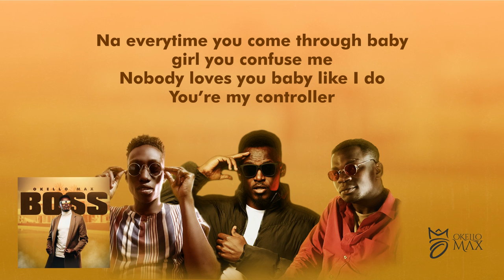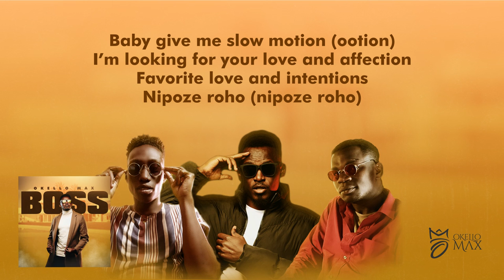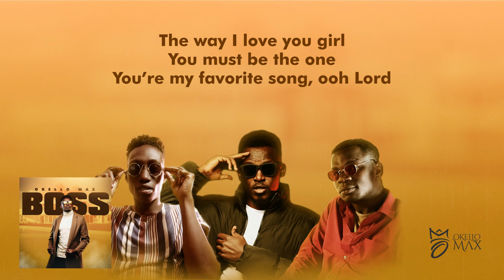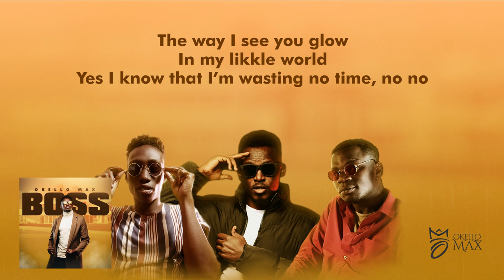Okello Max - Balance (feat. Bonysun & Bassman [Official Lyric Video])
Producer :- Bassman254

Songwriter(s) :- Julius McRymboh, Ian Stephen Owiti & Boniface Lwangu

Mix and Master Engineer :- Trevor Magak

Electric guitars :- Daniel Rei

Lyric Video :- Print Division Ke / Wanyoez

Photography :- Shem Obara

**Balance ft Bassman & Bonysun with English translations**

Intro.
Call me Bassman
Aaaah….

Aaaaah…
Eeeeeh…
Mmmmmmm….
Aaaah… (*2)
(Brweeeisman)

Verse
Everytime you come through baby girl you confuse me
My body loves you, ma body loves you
You’re my controller
Na everytime you come through baby girl you confuse me
Nobody loves you baby like I do
You’re my controller

Pre hook
Let me take you out to the dance floor
Show me how you move your body
I like it when you call me papi
Give me everything on your little body

Hook
Girl I like it when you balance it girl girl girl
Balance it girl
Uuuh when you balance it girl girl girl
Balance it girl
Balance it girl
Balance it girl

Verse
Mikono kiunoni nitakupapasa
(My hands on your waist, I will caress you)
Ya kwako mabegani tucheze bachata
(Your hands on my shoulders, let’s dance bachata)
Jaber itoyaga wololo…
(Oooh beautiful queen you hypnotize me)
Marashi shingoni sitaki banduka
(The perfume on your neck, I don’t wanna let go)
Ulipo kifuani nafarijika
(Am content with your head on my chest)
Jaber itoyoga iyeah…
(You mesmerize me with your beauty)

Ma baby give me slow motion (ootion)
Am looking for your love and affection
Favorite love and intentions
Nipoze roho (nipoze roho)
(Please calm my heart)
Laviva navivia, maboyz wangu wote wanasifia
(I am so into you, all my boys praise you)
Venye umenijaza mahisia, unanicontrol
(Unanicontrol)
(The way you have filled me with emotions, you control me)

Pre hook
Show me how you move the body

Hook
Balance it girl
Balance it girl
Balance it girl
Balance it girl

Verse
The way I love you girl
You must be the one
You’re my favorite soul, ooh Lord
The way I see you glow
In my likkle world
Yes I know that am wasting no time, no no

Asingora jahera, hii fire sitachoma
(I promise you my love, this fire I’ll never quench)
Mapenzi yetu itasonga
( Our love will grow stronger)
Will love you till we grey and old
(Till we grey and old)
Nyathini nyono (yeah), ong’eyo sunga (sunga)
(She knows how to walk, she understands being sexy)
Atoti ahero(aaaii), ayudo mbasna
(I love her, she’s my soulmate)
Kiki idhi mabor koda, bedna mana ka mamana
(Please never go away from me, always be by my side love)

Pre hook
So let me take you out to the dance floor

Hook
Balance it girl
Balance it girl girl girl
Balance it girl
Balance it girl
(I wanna balance it girl, I wanna balance girl yeah)
Balance it girl
(I wanna balance it girl balance it girl balance it girl)